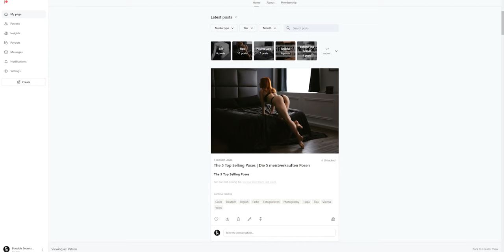Things I wish I knew back then | 4 tips for beginners | Boudoir & nude photography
Things I wish I knew back then | 4 tips for beginners | Boudoir & nude photography | Boudoir Secrets Masterclass

In this video I talk about the beginnings of photography and information and facts that I wish I had known back then. You'll get 4 tips that will help you get started with boudoir and nude photography and help you grow.

📷 CAMERAS
• For Beginners: Sony Alpha a6400 Mirrorless Camera: Compact APS-C ILCE-6400L
• For Advanced Users: Sony Alpha 7R V Full-Frame Mirrorless Interchangeable Lens Camera ILCE-7RM5

LENSES
• Versatile: Sony FE 2.8/24-70 GM
• Special: Sony FE 1.4/50 GM

🔉 AUDIO
• Microphone: RØDE Wireless Go II Dual Channel Wireless System with Built-in Microphones
• Accessory: RØDE Lavalier GO Professional-Grade Wearable Microphone

💾 STORAGE
• SD Card: Lexar Professional 1667x SD Card 256GB, SDXC UHS-II, up to 250 MB/s read
• Card Reader: UGREEN USB 3.0 SD Card Reader Micro SD

🎥 FILM EQUIPMENT & LIGHTING
• Lighting: Neewer 176 LED Video Light Lighting Kit
• Tripod: Manfrotto Befree Live 4-Sections Aluminum Tripod

STUDIO EQUIPMENT
• Monitor: Samsung Super Ultrawide Dual QHD Monitor 49“
• Chair: GTPLAYER Chair Computer Gaming Chair (Leather)

💻 SOFTWARE
• Gallery: Pixiset – the all-in-one platform for photographers – get a bonus 250 MB

Timesteps:
0:00 Intro
1:02 Tip Nr 1 - stop overthinking
1:47 Tip Nr 2 - you will suck, you will fail
2:42 Tip Nr 3 - communicate
3:36 Tip Nr 4 - get started
4:34 Boudoir Secrets Masterclass on Patreon

Boudoir Secrets Masterclass - Education and training for boudoir photography and nude photography.

Photographer: Patrick Schörg
Make-up artist: Carmen Schörg
Model: Serena Wood

About Boudoir Secrets Masterclass:
International award-winning boudoir and nude photographer - specializing in boudoir and nude photography with natural light.

From now on I will publish a new video/tutorial every week to help you with your photography - specifically, it's all about boudoir and nude photography.

My goal is to give you helpful tips and tricks to help you with your photography. There will be valuable content for both newbies and professionals. There will be regular tips and tricks on the topics

- Posing and storytelling
- Light and how to use different setups
- Image composition and effect
- Editing & Retouching